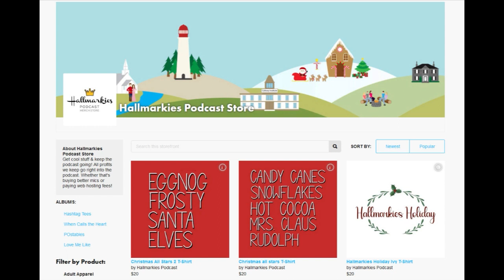Sebastian the Hero... THE CARRIE DIARIES S2: Ep 6-7 Recap (City Girls Pod)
Today Rachel and Jacks look at THE CARRIE DIARIES S2 Ep 6-7 where Sebastian proves to be a great guy

@HallmarkiesPodcast on Instagram HallmarkiesPodcast.com